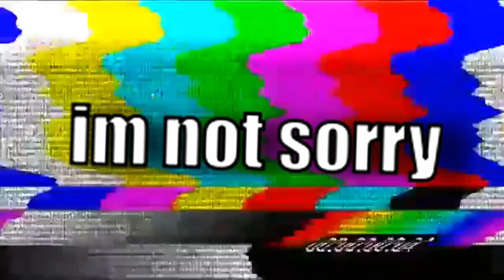Ke-Ni.exe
the ke-ni just was put into the shop for COMPLETELY FREE!!
im not even lying, its free
so go get it
i mean you probably already have it as this video is late
but the tank is completely broken and has destroyed tier III matchmaking lol
thanks wg for that
:D
its probably better than the keni otsu tbf